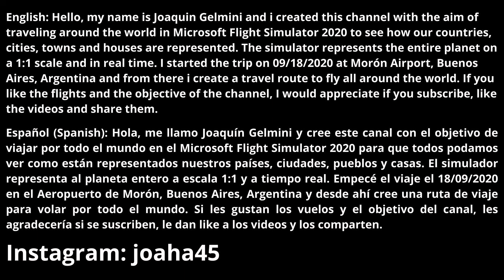Flying over Bristol/Flying through United States #425/Microsoft Flight Simulator 2020